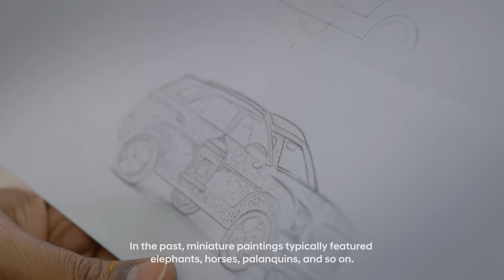Hyundai | Journey through Artscapes | ‘Take luxury along’ in Mughal Miniature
Serving as the pictorial evidence of medieval India’s opulence, Mahesh Prajapati’s Mughal Miniature masterpiece is not just a reminder of the arts from the royal courts of India, it’s a perfect depiction of Hyundai’s journey through India’s rich artscapes.